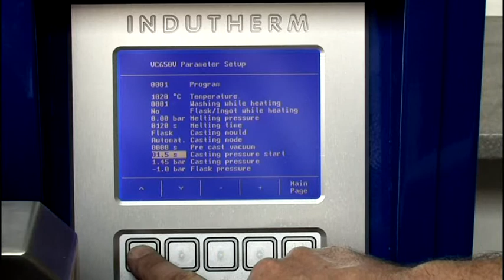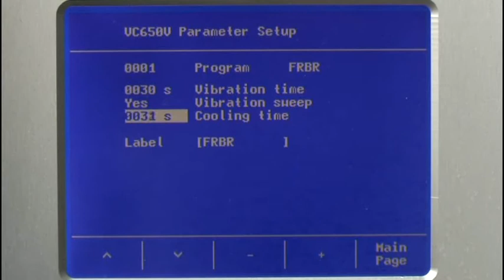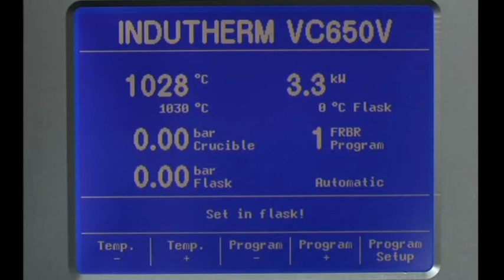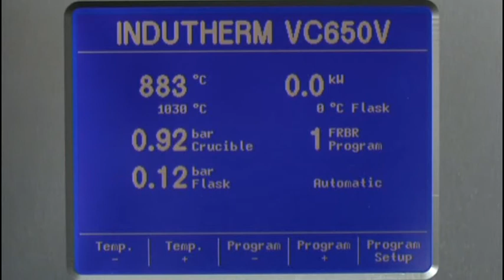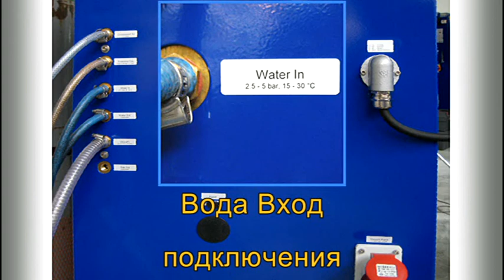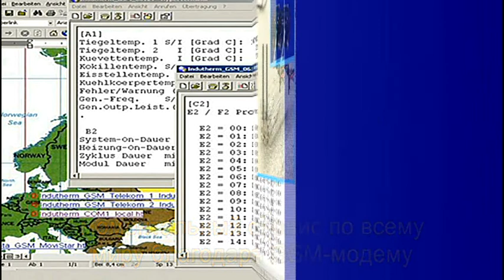VC650V-russian.wmv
Casting with the Indutherm casting system VC 650 V